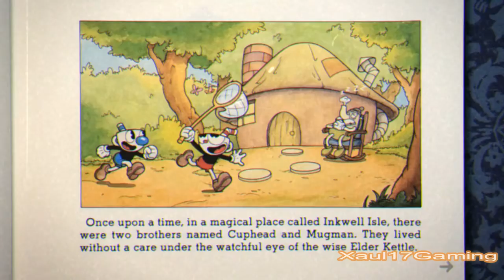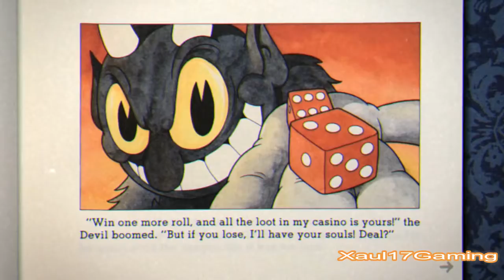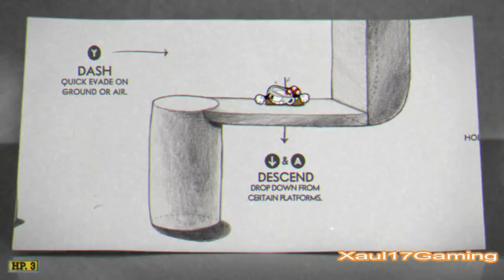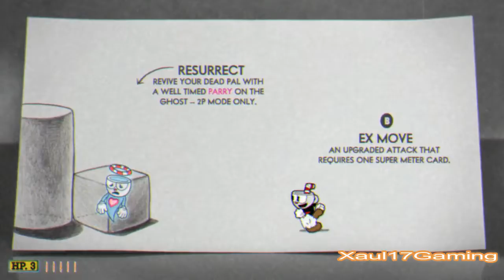Brutally Difficult! - Cuphead 01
Today I play Cuphead, a bullet hell platform game that is all about timing, precision and skill - none of which I have! Nevertheless, let's hope this is entertaining for your sake!